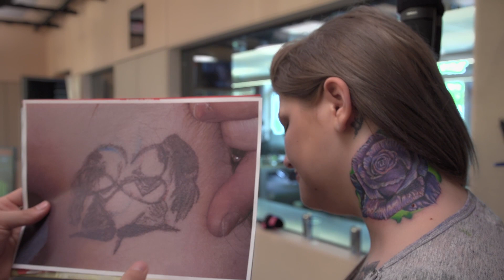Cover-Up beim KRONEHIT Tattoo-Nicht-Gut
Nadine aus der Steiermark hat ihr Cover Up bekommen!
Am Freitag, 3.6., war es endlich soweit und Nadines "Tattoo-Nicht-Gut" gehört jetzt der Vergangenheit an! Ihr altes Tattoo hat sie an die schlimmste Erfahrung ihres Lebens erinnert. Sie hat ihre beste Freundin im Bett mit dem Vater ihres Kindes erwischt - 2 Wochen nachdem sie sich gemeinsam dieses beste Freundinnen Tattoo stechen ließen! Tattoo-Künstler Angelo Fantic hat ihr geholfen und ihr ein völlig neues Tattoo verpasst - und das mitten im KRONEHIT-Studio!